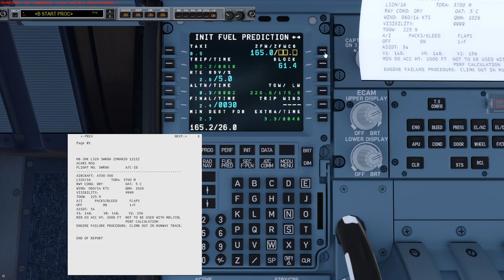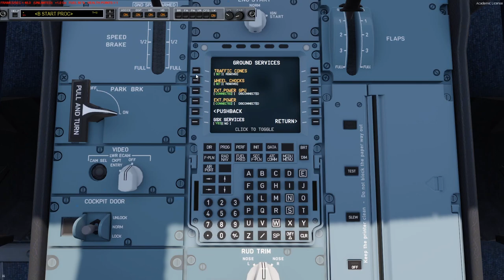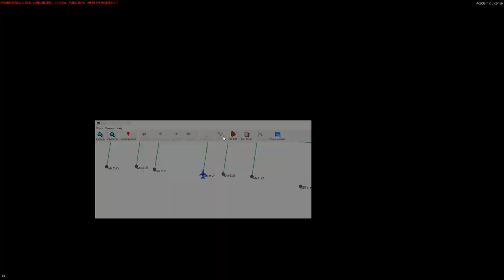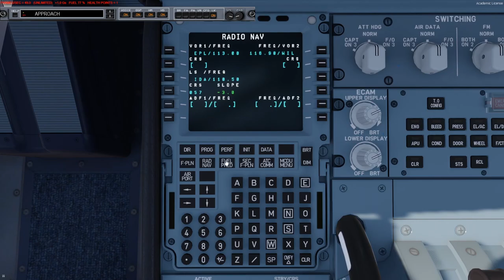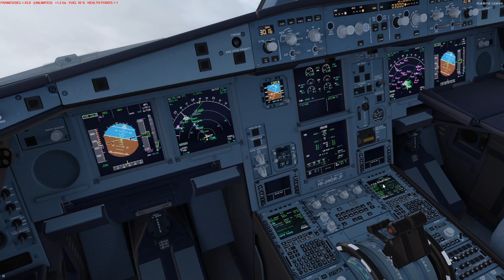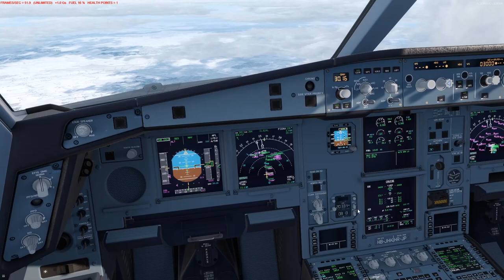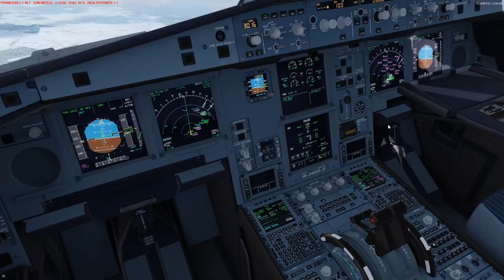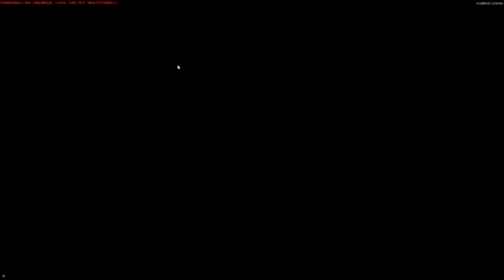Prepar3D v4.5 | Aerosoft A330-300 | LSZH - CYUL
Add-Ons:
GSX
UGCX

PC Specs:
1920 x 1080p @144 Hz
Intel(R) i7 9700K (5 GHz)
32GB 3200MHz RAM
1TB NVME - Windows
2TB SSD - Flight Sims
2TB SSD - Other Games

Special Thanks to my Donators:
- Craig Porter